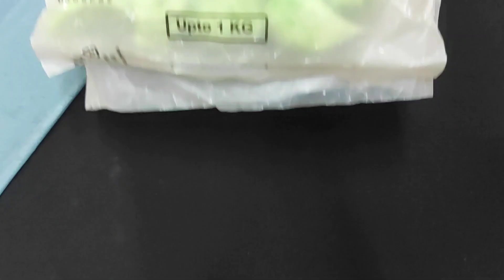😱1600rs ke Dimsums? | green color dimsum | 5 star hotel dimsums recipe | Art and cook